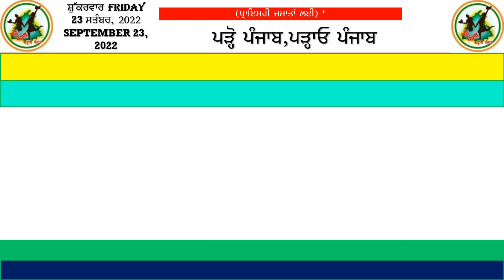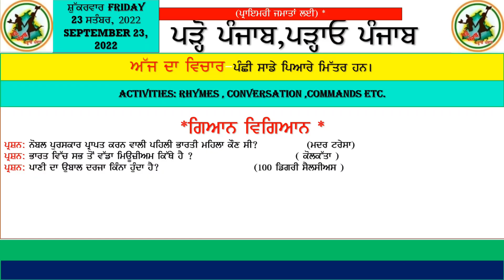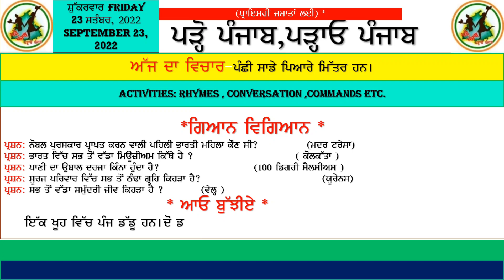MORNING SLIDE ( 23.09.2022)